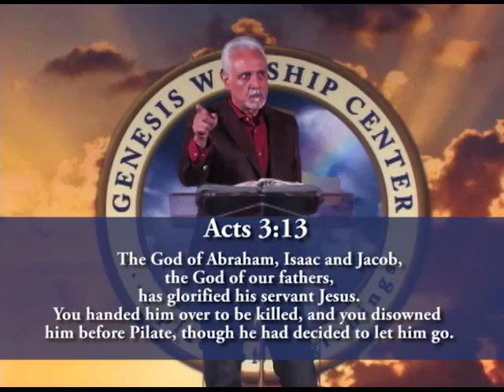The Glorified Christ 7